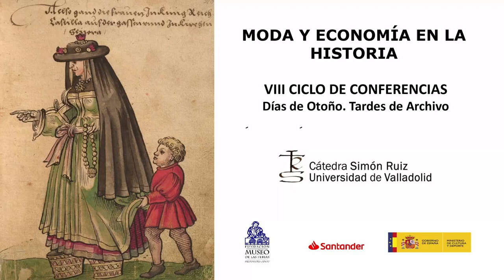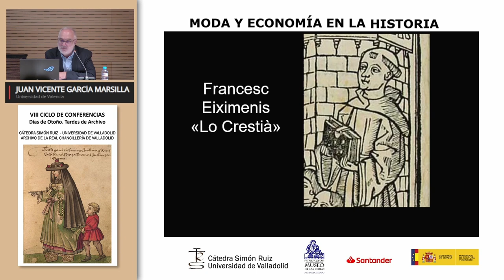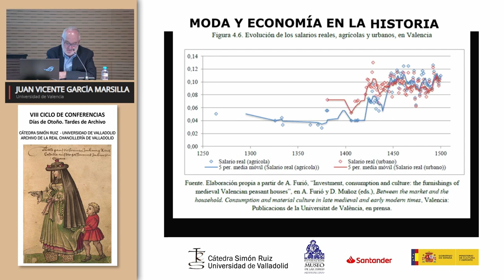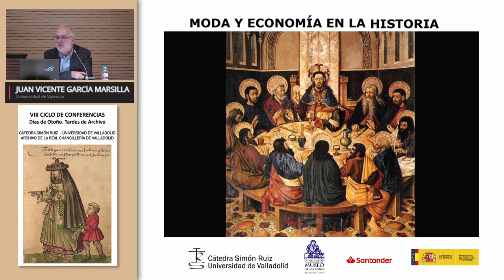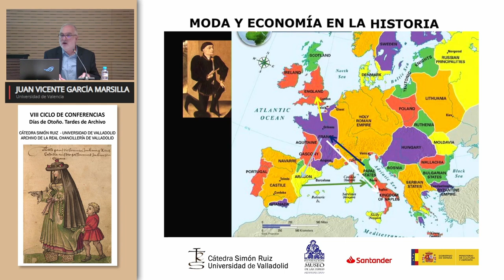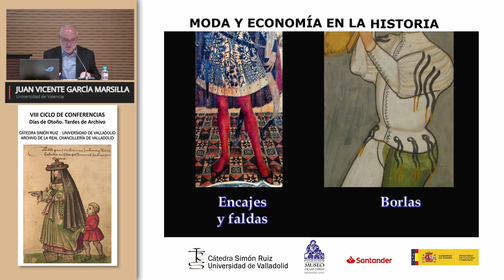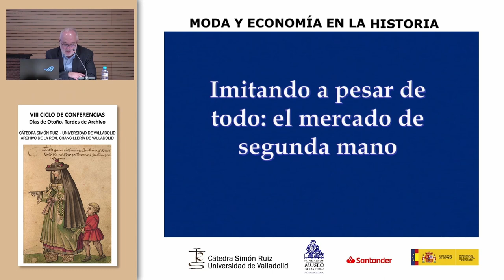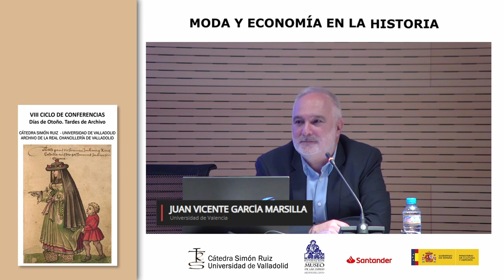Moda y Economía en la Historia. Ciclo 'Días de otoño, tardes de archivo' 4 octubre 2023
La VIII edición del ciclo de Conferencias 'Días de otoño, tardes de archivo', organizadas por el Archivo de la Real Chancillería de Valladolid, ha tenido lugar los días 4, 11 y 18 de octubre de 2023 a las 19:30h. bajo el título “Moda y economía en la historia".

Día 4 de octubre de 2023. 19:30h.
El valor del cambio. La moda como factor económico y social en la Europa medieval. Juan Vicente García Marsilla (Universidad de Valencia).

Día 11 de octubre de 2023. 19:30h.
Economía y moda en el interior peninsular a finales del Antiguo Régimen (1700‐1850). Juan Manuel Bartolomé Bartolomé (Universidad de León).

Día 18 de octubre de 2023. 19:30 h.
Moda y economía en la historia contemporánea. Ana Velasco Molpeceres (Universidad Complutense de
Madrid).